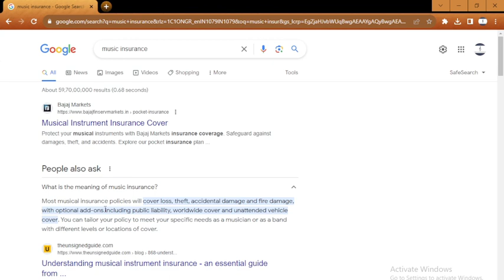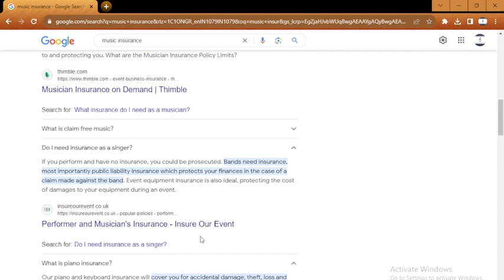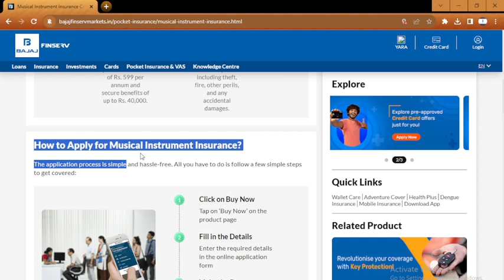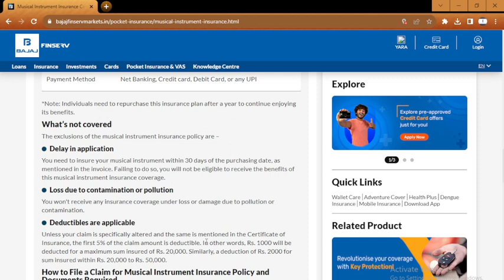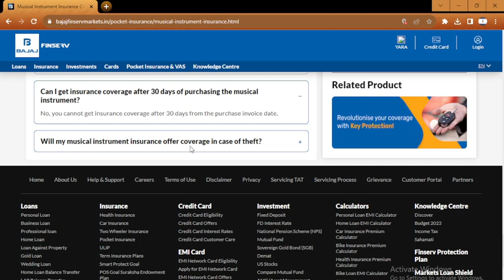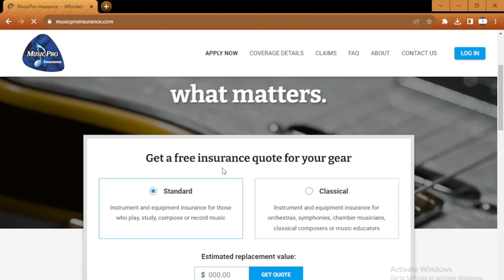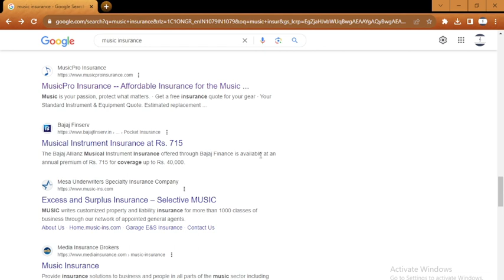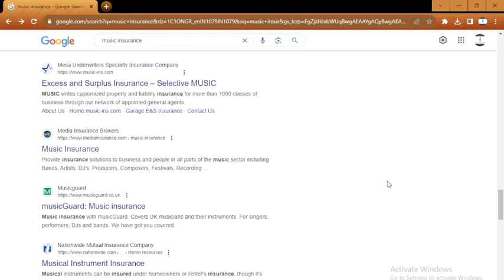All About What is the meaning of Music Insurance ?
What is the meaning of music insurance ?

insurance
insurance kya hota hai
insurance claim
insurance interview questions and answers
insurance company siraj shaikh
insurance policy
insurance company
insurance kaise check kare
insurance claim for loss of stock
insurance agent
music insurance
main music insurance
music healing car insurance 3
music healing car insurance 2
music healing car insurance 7
music healing car insurance 4
music healing car insurance 1
music healing car insurance 8
music healing car insurance 6
life insurance music